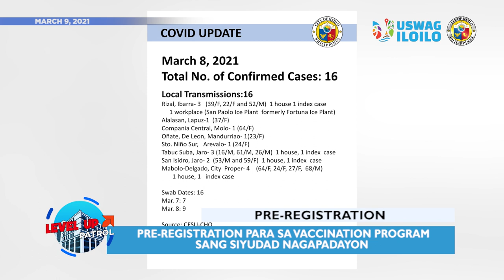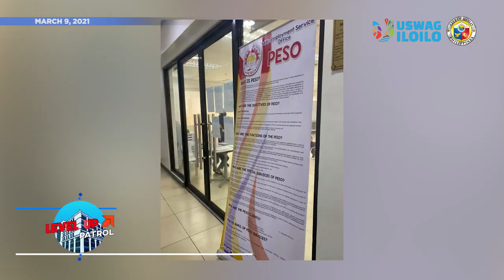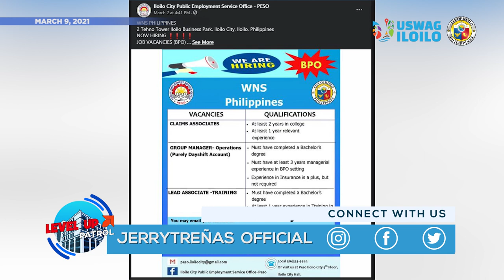Level Up Patrol - March 9, 2021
Pre-registration para sa vaccination program, bag-o nga travel protocol sa mga magapadulong sa Iloilo City, kag Job Fair igapatigayon